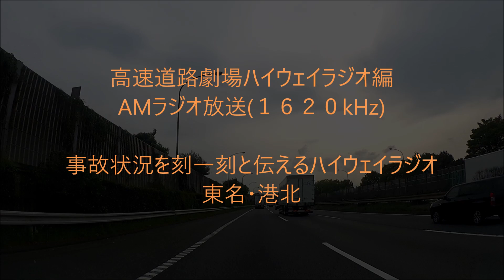横浜町田出口を出ながらのハイウェイラジオ 東名・港北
残得ながら、途中までで途切れちゃった(^^;)